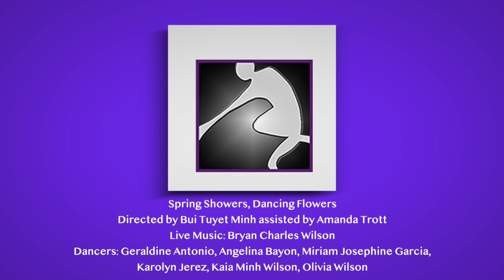Spring Showers Dancing Flowers - Bùi Tuyết Minh's Creative Dance Class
Happy EarthDay! 🌍🌱🌸 Check out these heartwarming moments from our dance, "Spring Showers Dancing Flowers". From the graceful movements of the raindrops to the vibrant colors of the blooming flowers, these little dancers shined on stage with their joyful performances! 🌿🌻🍃 Let's continue to cherish and care for our planet, so that future generations can enjoy its wonders too.

Dance Director: Bùi Tuyết Minh
Performers: Students at Center for Modern Dance Education
Photography by BrowsersOnline.com by Stacey & Clement Lespinasse

Thank you to Center for Modern Dance Education!